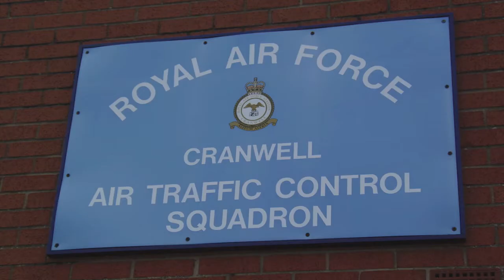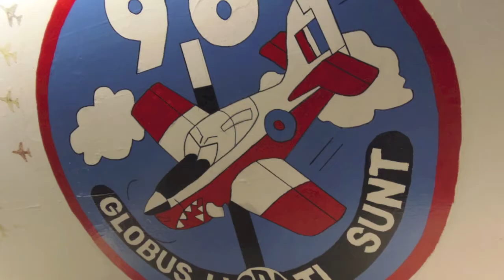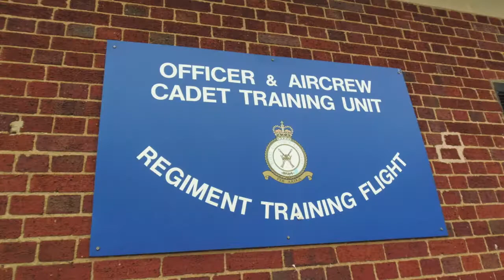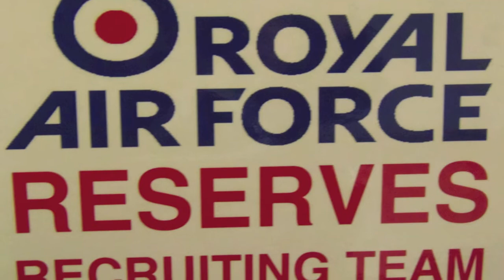Young Journalists at RAF College Cranwell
During half term, the newly-formed team of Young Journalists at Priory Witham Academy spent two days at RAF College Cranwell on a team-building programme. This included an 'escape and evasion' exercise and, on day 2, interviewing RAF personnel, including Air Commodore David J Stubbs OBE ADC FRAeS RAF.